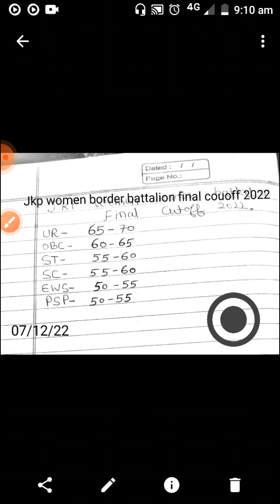JKP women border final cutoff 2022|| expected cutoff